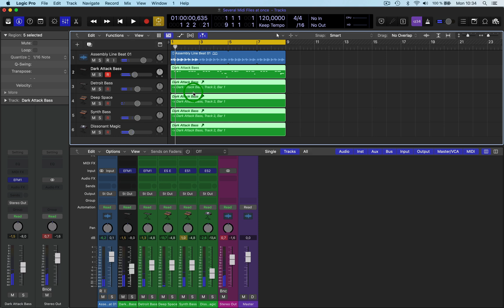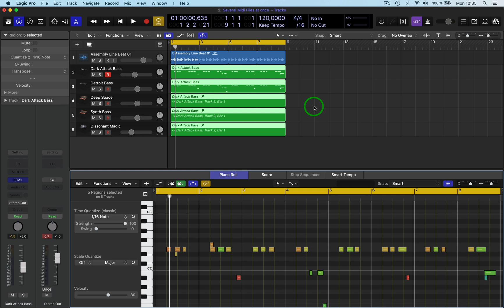HOW TO RECORD MULTI TRACKS : Quick Tip LOGIC PRO X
Here i show you how to listen to and record multi midi tracks at the same time .